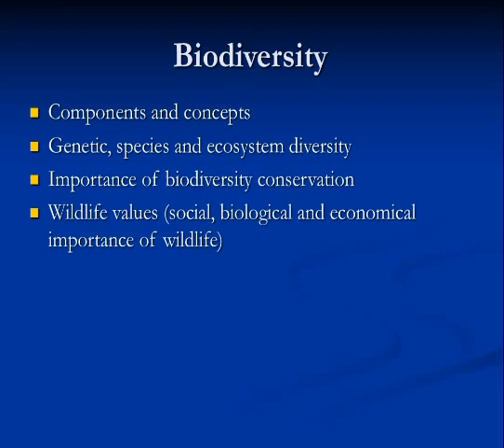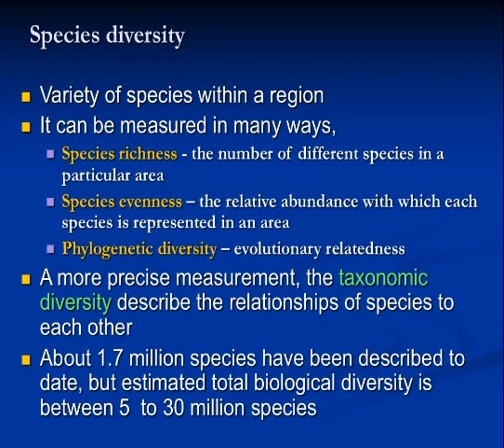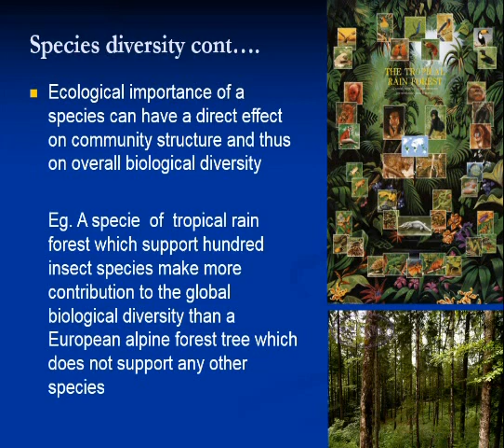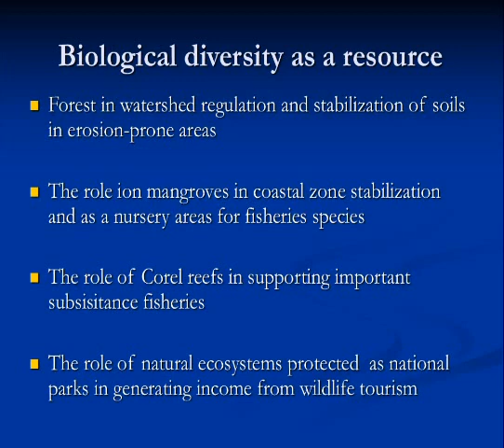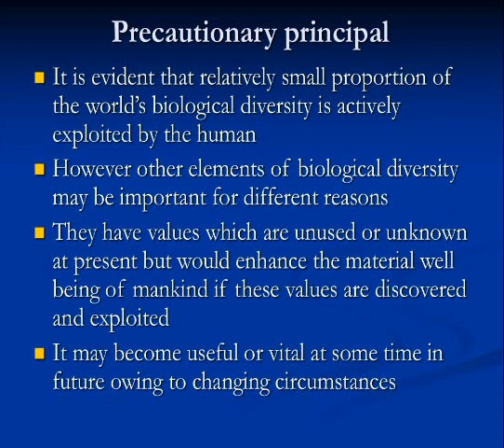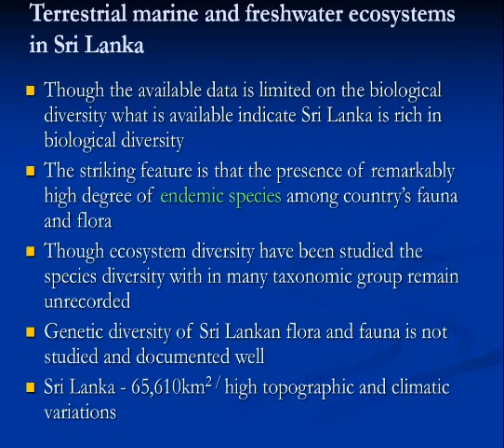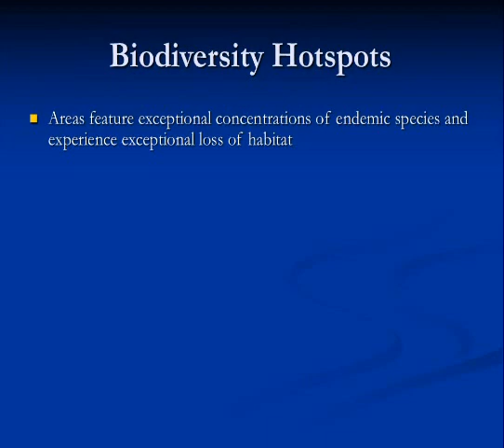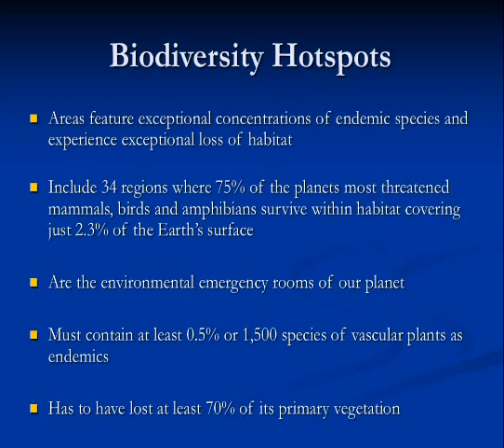Biodiversity of ANIMALS